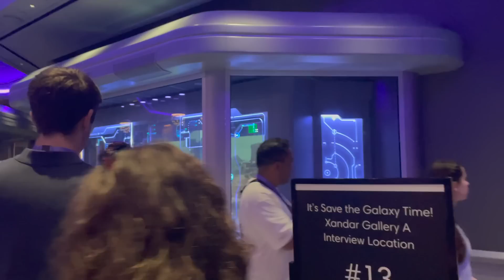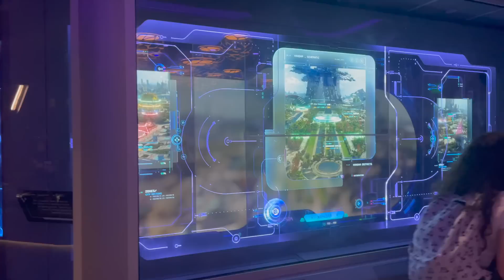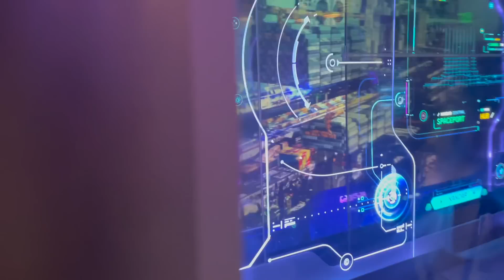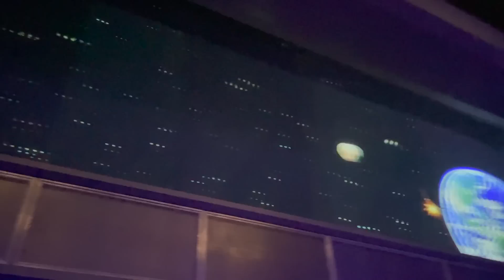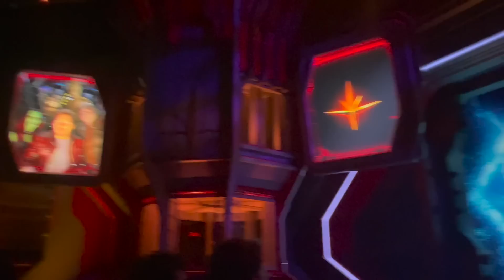Guardians of the Galaxy Cosmic Rewind Full Queue Walkthrough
Full queue walk through and preshow video of Guardians of the Galaxy: Cosmic at Walt Disney World's Epcot.